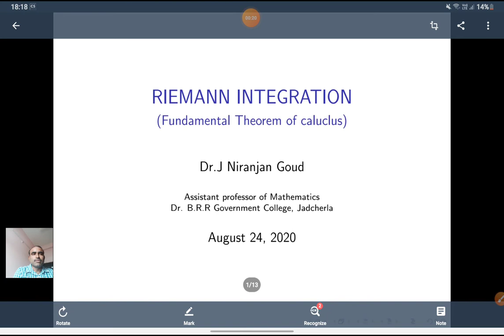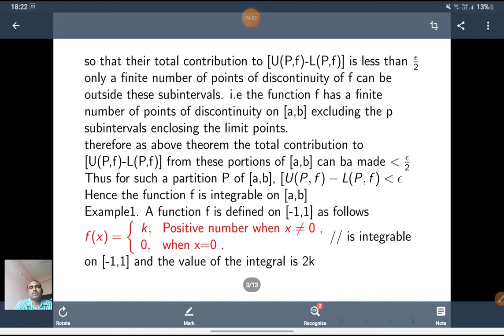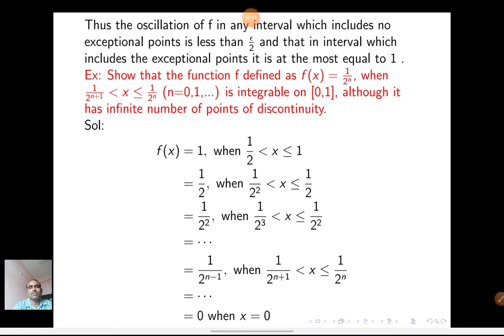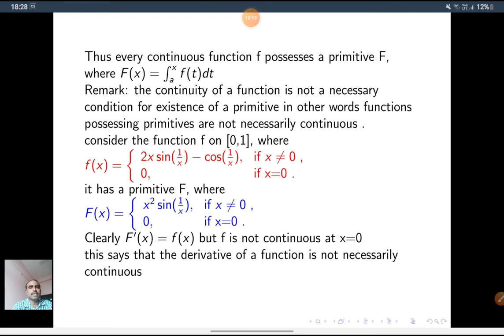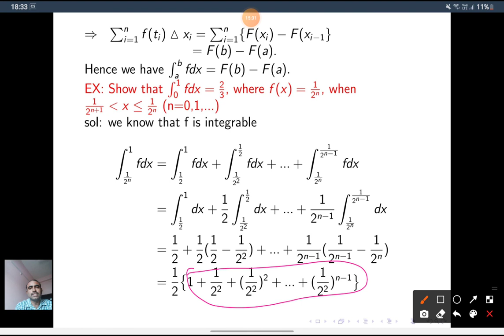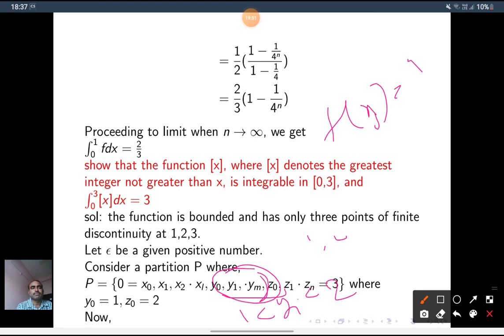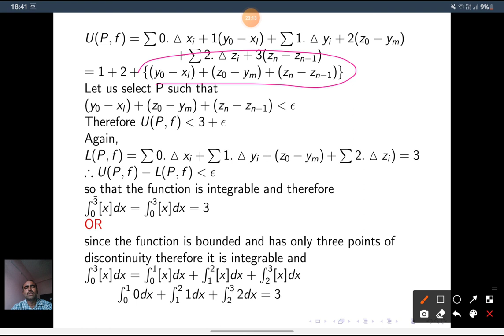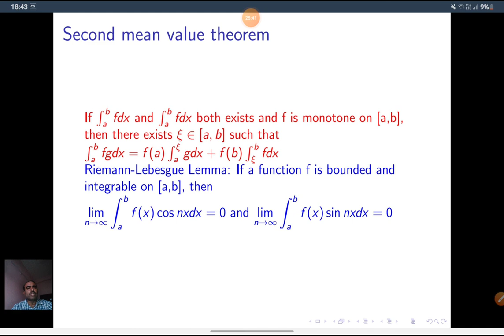Fundamental Theorem of Calculus